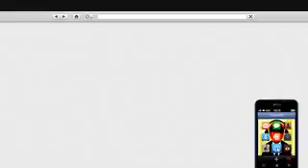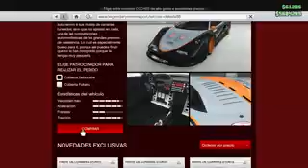GTA V ONLINE | NUEVO COCHE 2.500.000$ !! #216 -GTA 5 Gameplay